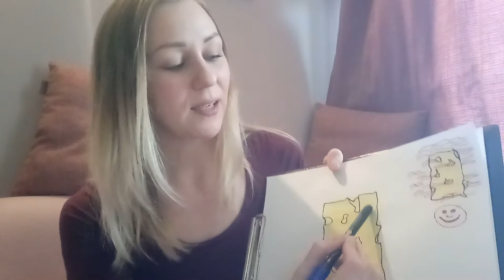Proč nejsem šťastná/ý? | Cyklicky k sobě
V dnešním videu z mini dílničky "Pomoz si sám" se podíváme na téma Proč nedokážu prožívat hojnost, radost a lásku a někdo jiný to dovede?? Jak to můžu dokázat taky??
A také na to, jaký je přesný postup k tomu, přestat sami sobě "překážet" ve štěstí.
Zde přikládám slíbený odkaz na článek s názvem "Bojíš se zranění? Nemůže k tobě láska"

To, že něco nevidíme, ještě neznamená, že to neexistuje a "nepracuje to". Buď to pracuje pro nás a nebo "na" nás... :-D Je čas převzít otěže a vyrazit svému štěstí vstříc ♥

Váháním jen ztrácíme čas :) Tak ať ho ztrácíme co nejméně ;)

Toto moje video patří do předvoje seriálu, který vznikl pro uzavřenou FB skupinku s názvem "Co pro sebe můžu udělat?", jež je zaměřen na cestu k objevení vlastního potenciálu a schopností skrze cestu osobního seberozvoje na základě nejsilnějšího nástroje, který máme k dispozici a tím je sebereflexe.

👉 Pokud je vám tento typ uvažování blízký, můžete se k nám přidat. :) ⬇️⬇️⬇️

Buď ZDARMA tady:
👥 FB: skupinka "Co pro sebe můžu udělat?" (aktuální situace):

A nebo tady...

Praktické pomůcky k pochopení sebe i druhých:
🎀 E-book Ranní moudro I. - motivace pro každý den aneb samo-terapie do kapsy

S láskou,
Míša

Michaela Matějčková
Autorka projektu Cyklicky k sobě

🔸V rámci podpory sebe sama ve svých vnitřních procesech si můžete udělat radost v členské sekci, kterou jsem si vytvořila u firmy Bewit s názvem Můj voňavý krámek
🎁 Na první nákup lze v této sekci využít 15% slevu - s kódem: 8IJIRUN3